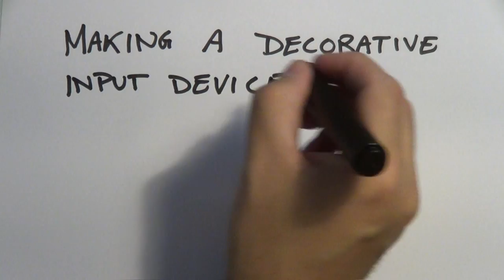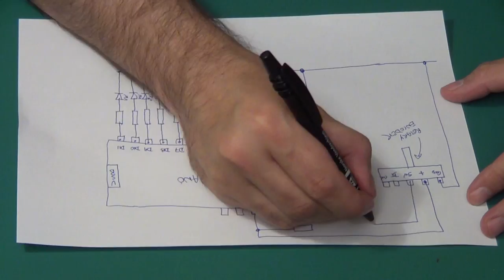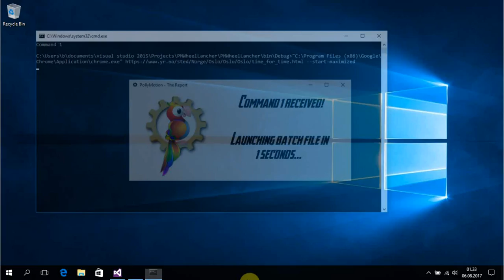Making a fun computer input device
"The Report" is a wall hanging input device for a computer. In the project I used a Shapeoko 3 CNC machine for milling the sign. The electronics used is arduino based. The power and communication link to the Arduino is a standard USB cable. On the computer, I've written a small program in C# which listens to incoming commands from "The Report". Once a command is received, the program executes a customizable batch file.
In this way, "The Report" can be used to trigger a lot of computer tasks. I.e launching your favorite webpage, executing other programs, generating your project reports, play music, or whatever tickles your fancy.
Hope you find some inspiration in the project.